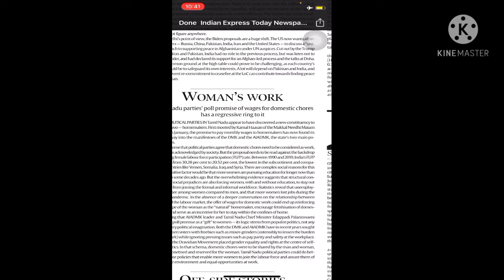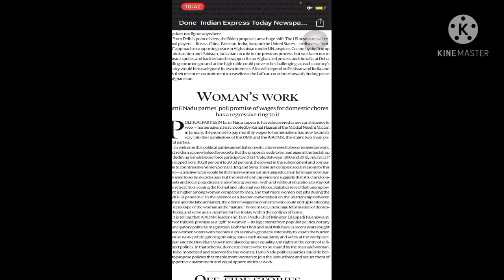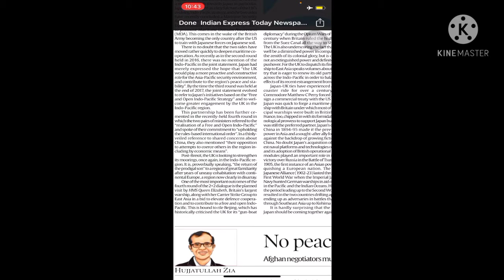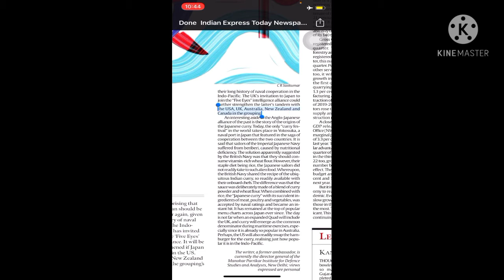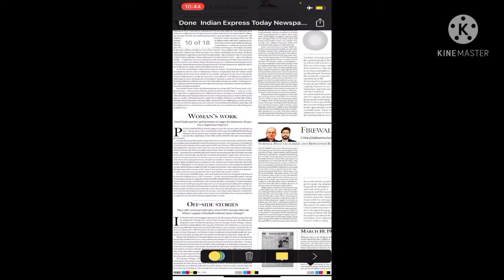THE INDIAN EXPRESS | EDITORIAL DISCUSSION /ANALYSIS 10/3/2021